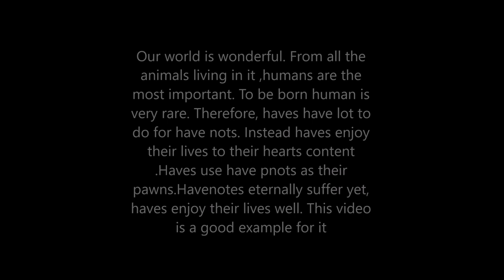A precarious solitary village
Our world is wonderful. From all the animals living in it ,humans are the most important. To be born human is very rare. Therefore, haves have lot to do for have nots. Instead haves enjoy their lives to their hearts content .Haves use have pnots as their pawns.Havenotes eternally suffer yet, haves enjoy their lives well. This video is a good example for it